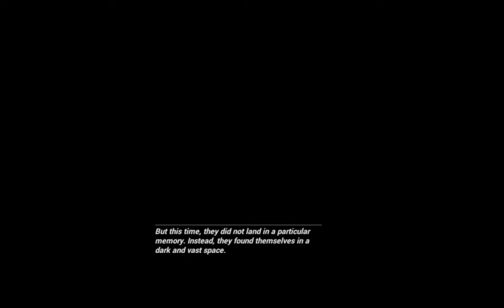Honkai Impact 3rd - Part 74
Mobius and Pardofelis died?

Let's fight for all that's beautiful in the world.